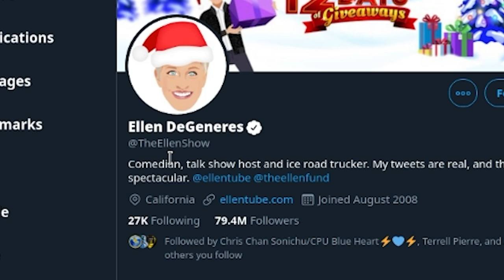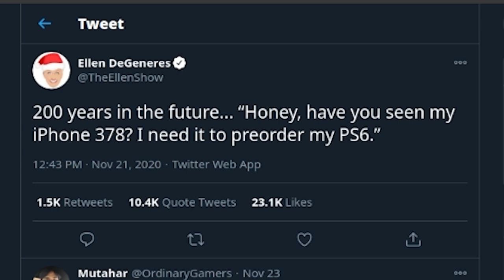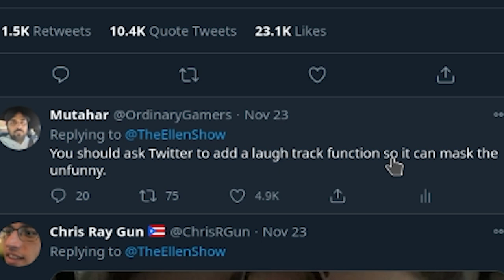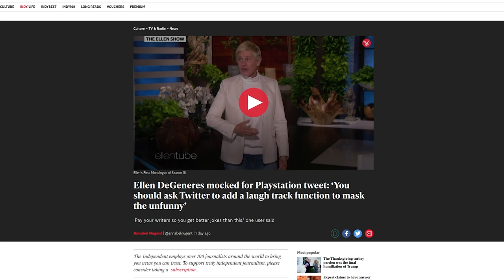I Ratio'ed Ellen DeGeneres on Twitter...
Someone has to stand up the blue checkmark comedians on Twitter.